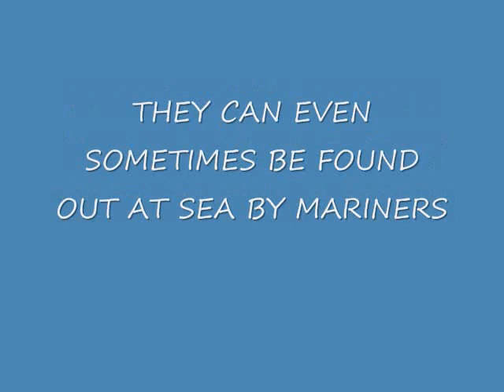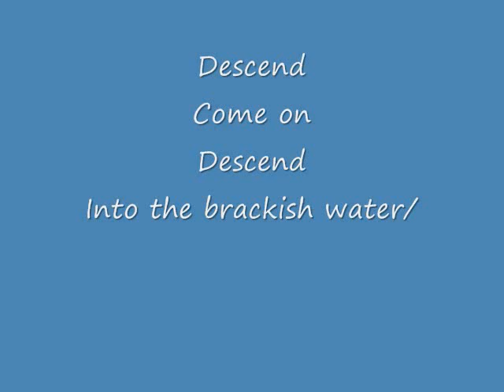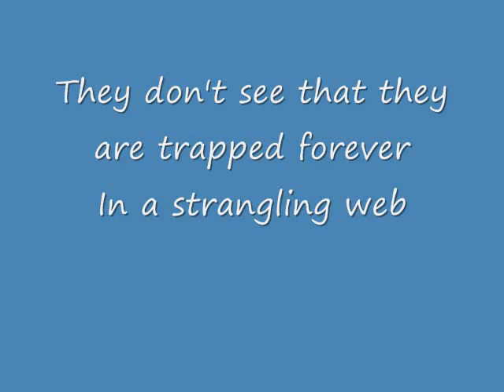Migrating Ballooning spiders and the hunters.wmv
while duck hunting observed the migration of small young spiders who shoot silk into the air which carries them off sometimes short distances or sometimes very long distances.  They ride the winds of fate some times as far as out to see where mariners may sometimes run  into groups of them.  We observed a dragon fly who had gotten tangled in a bunch of these webs and was having difficulty trying to fly.
The music speaks of the spider of addictions and how we can be caught if we are not careful.